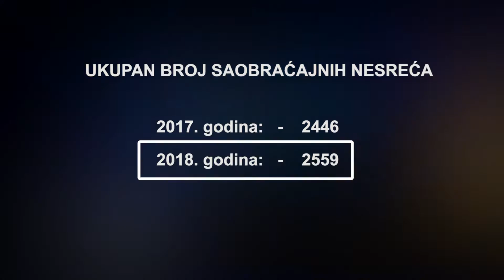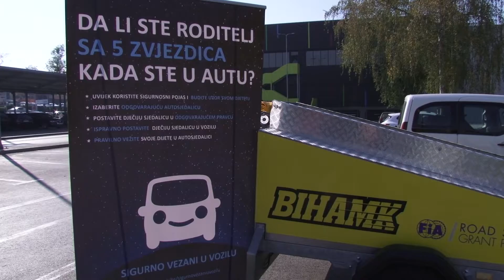Alarmantna tuzlanska stvarnost: Više od 2.000 saobraćajnih nesreća u 2018. godini - 19.11.2018.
300 ljudi godišnje pogine u saobraćajnim nesrećama u BiH, a više od 10.000 osoba bude teže ili lakše povrijeđeno. Ovi podaci slični su i u ostalim zemljama. Upravo iz tog razloga obilježava se Svjetski dan sjećanja na žrtve saobraćajnih nesreća koji je prvi put obilježen 1993. godine, a od 2005. godine Generalna skupština UN-a usvojila je zvanično obilježavanje ovog dana u svrhu ''odgovarajućeg priznanja za žrtve saobraćajnih nezgoda i njihove porodice''.